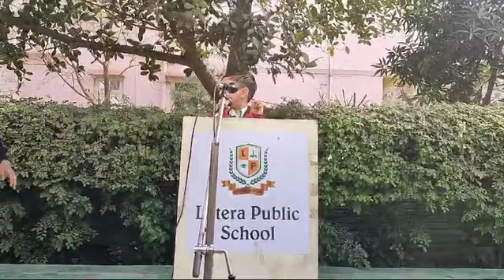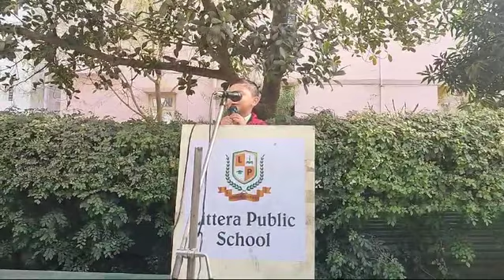Recitation encourages students to appreciate literature and poetry on a deeper level.